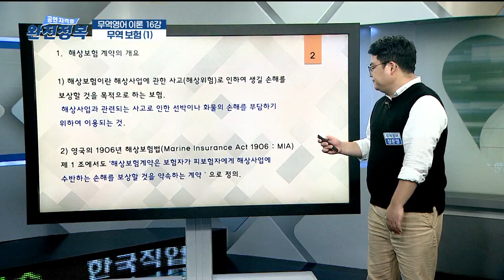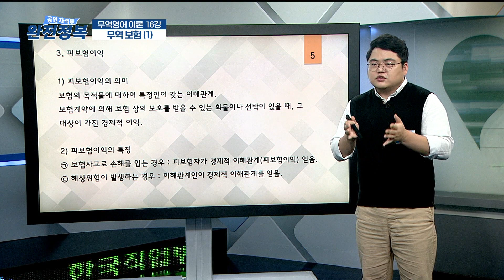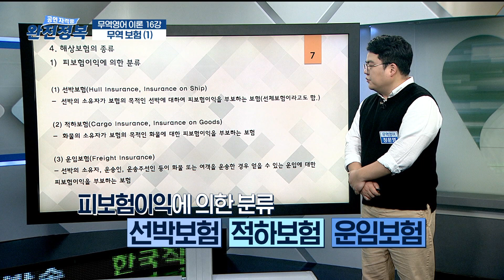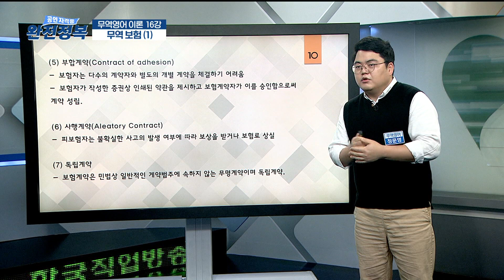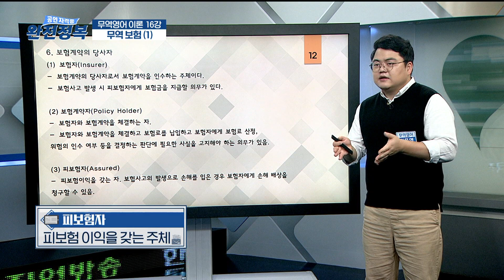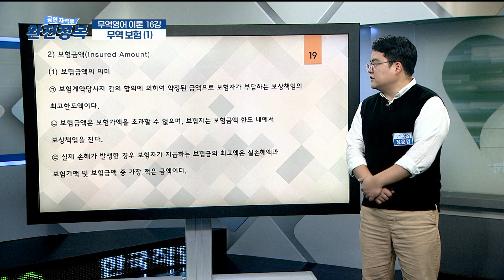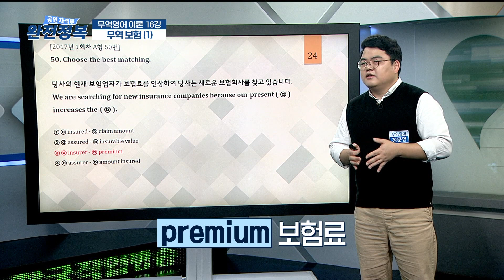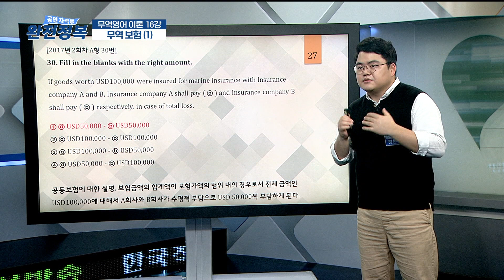[완전정복 200609] 무역영어 16강 '무역보험(1)' / 정문영 강사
[완전정복 200609]
․ 주제 : 무역영어 16강 '무역보험(1)'
․ 강사 : 정문영 강사